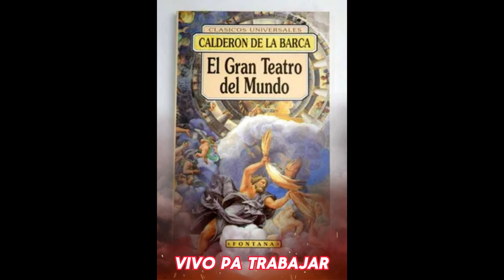La Paloma Los Folkloristas - Versionada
La paloma (trote) (Chile)
Canción de Los Folkloristas

Vuela, tu vuelo paloma mía
Canta tu canto que llegue al mar

¡Quiero mi libertad!
¡Quiero vivir en paz!
Quiero cantar tu canto, tener tus alas, poder volar
Quiero que mi destino lleve el camino por donde va

¡Vivo pa' trabajar!
¡Quiero ya descansar!
Tengo todas las penas de quien no sabe pa donde va
Tráeme de lejanía paloma mía la libertad